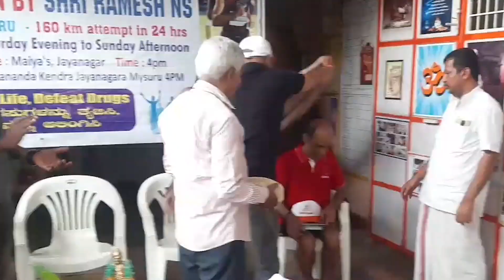Abhyudaya Run by Shri Ramesh NS | Bengaluru to Mysuru |160km attempt in 24 hrs on 18-06-2022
Abhyudaya Run by Shri Ramesh NS | Bengaluru to Mysuru |160km attempt in 24 hrs on 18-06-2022 | Celebrate Life, Defeat Drugs

ಶ್ರೀ ರಮೇಶ್ ಎನ್ ಎಸ್ ಅವರಿಂದ ಅಭ್ಯುದಯ ಓಟ | ಬೆಂಗಳೂರಿನಿಂದ ಮೈಸೂರಿಗೆ |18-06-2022 ರಂದು 24 ಗಂಟೆಗಳಲ್ಲಿ 160 ಕಿಮೀ ಪ್ರಯತ್ನ | ಜೀವನವನ್ನು ಆಚರಿಸಿ, ಡ್ರಗ್ಸ್ ಅನ್ನು ಸೋಲಿಸಿ